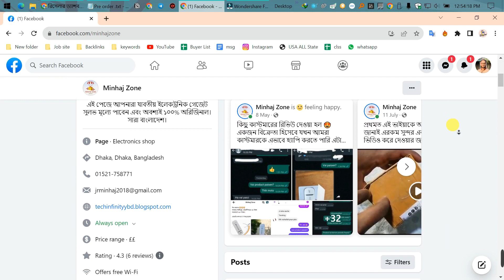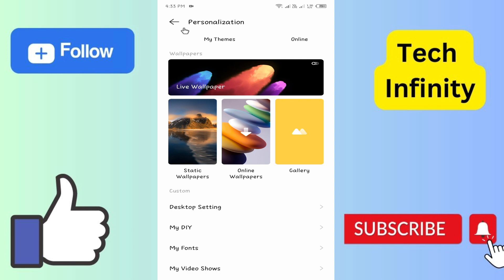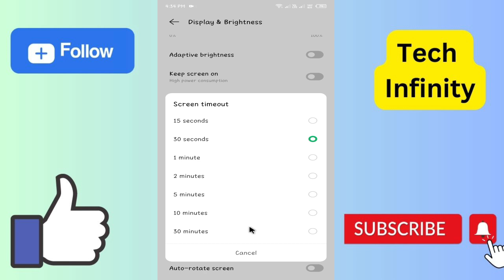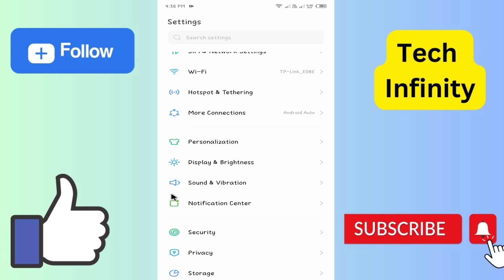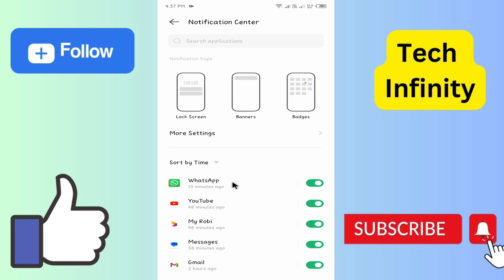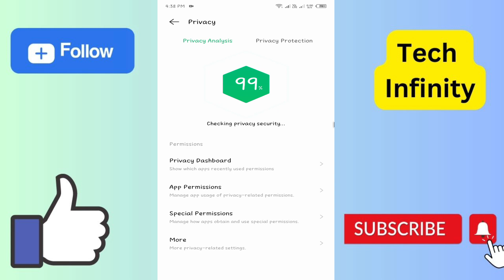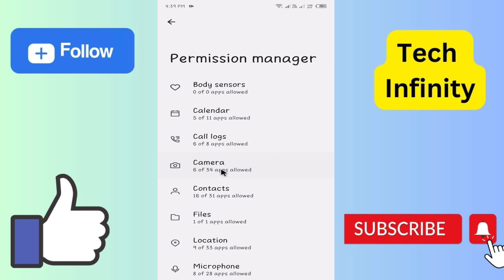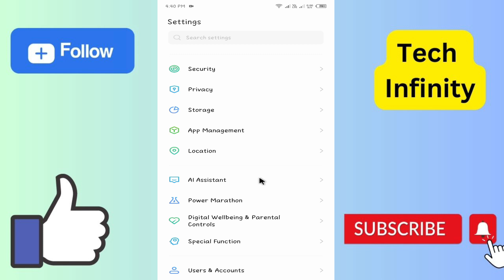Infinix Hot 30 Mobile All Settings || সেটিংসমূহ || Part 2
infinix hot 30 mobile setting all video bangla. Infinix new mobile settings bangla. display settings, theme settings and all settings.

👉 আকর্ষণীয় গেজেট সুলভ মূল্যে পাওয়ার জন্য 💥

This video About:

infinix hot 30 settings
infinix
technology